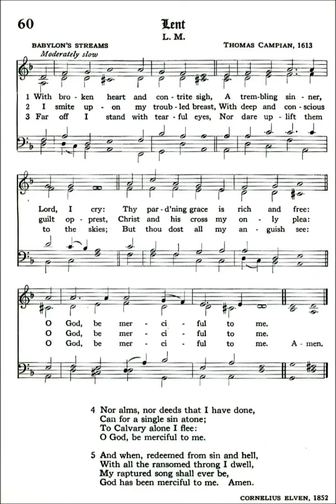With Broken Heart and Contrite Sigh (Babylon's Stream)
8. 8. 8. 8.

Text by: Cornelius Elven 1852
Tune: babylon's stream
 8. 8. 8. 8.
 by: Thomas Campian 1613
Source: Episcopal 1940 #60

1 With broken heart and contrite sigh,
A trembling sinner, Lord, I cry;
Thy pard’ning grace is rich and free:
O God, be merciful to me.

2 I smite upon my troubled breast,
With deep and conscious guilt oppressed,
Christ and His cross my only plea:

3 Far off I stand with tearful eyes,
Nor dare uplift them to the skies;
But Thou dost all my anguish see:

4 Nor alms, nor deeds that I have done,
Can for a single sin atone;
To Calvary alone I flee:

5 And when, redeemed from sin and hell,
With all the ransomed throng I dwell,
My raptured song shall ever be,
God has been merciful to me.